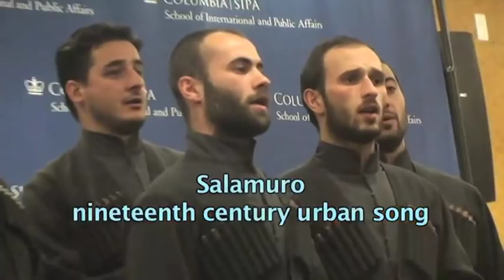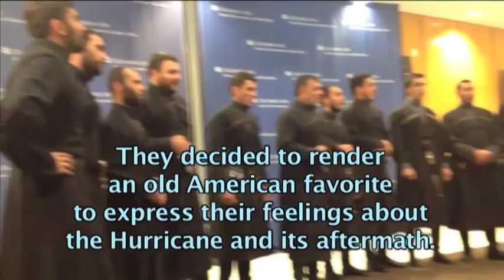Sakhioba Ensemble Part 4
Georgian Chorus at Harriman Institute, Columbia University